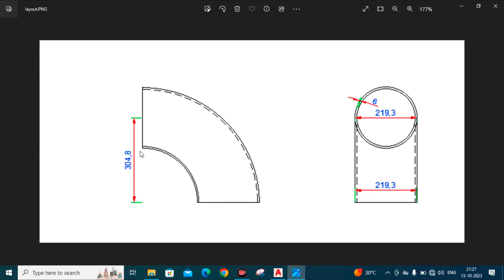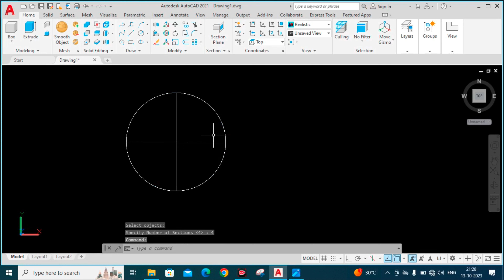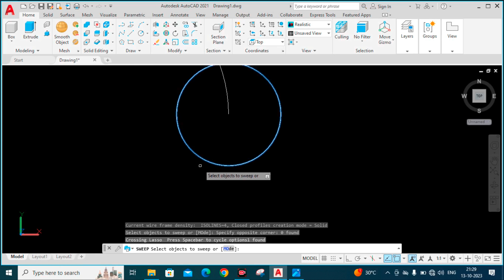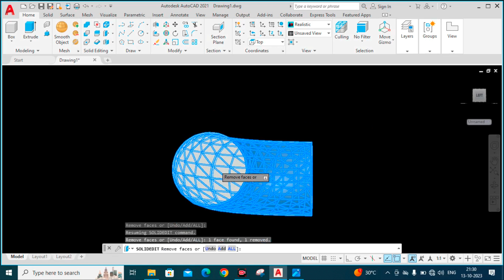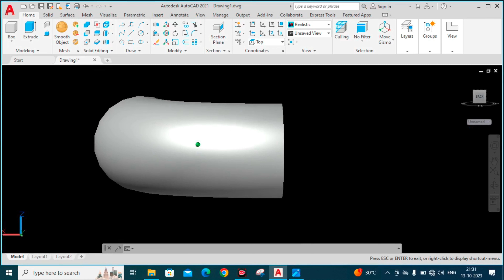How to make 3d elbow in AutoCAD